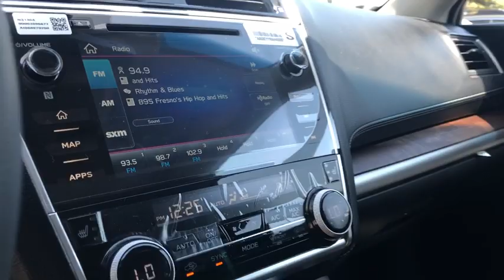2019 Subaru Outback Fresno, Bakersfield, Stockton, Sacramento, Central CA K3332797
2019 Subaru Outback
2019 Subaru Outback 2.5i Limited - Stock#: K3332797 - VIN#: 4S4BSANC5K3332797

Heated Leather Seats All Wheel Drive Aluminum Wheels Power Liftgate. Limited trim. FUEL EFFICIENT 32 MPG Hwy/25 MPG City! Warranty 5 yrs/60k Miles - Drivetrain Warranty; SEE MORE! KEY FEATURES INCLUDE: Leather Seats Power Liftgate Heated Driver Seat Rear Spoiler MP3 Player All Wheel Drive Onboard Communications System Aluminum Wheels Remote Trunk Release Privacy Glass. EXPERTS ARE SAYING: The inside of the Outback is a great place to spend time on the road. The front and rear seats provide all-day comfort and the soft suspension offers a smooth ride. -Edmunds.com. Great Gas Mileage: 32 MPG Hwy. Fuel economy calculations based on original manufacturer data for trim engine configuration. Please confirm the accuracy of the included equipment by calling us prior to purchase.